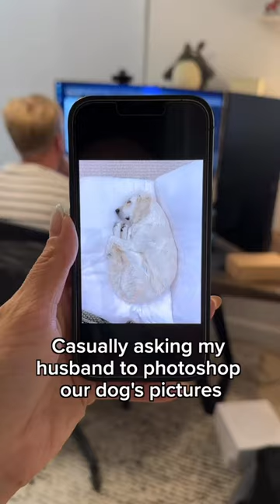Photoshopping my Dogs Pictures!